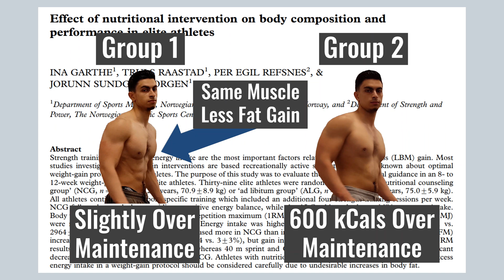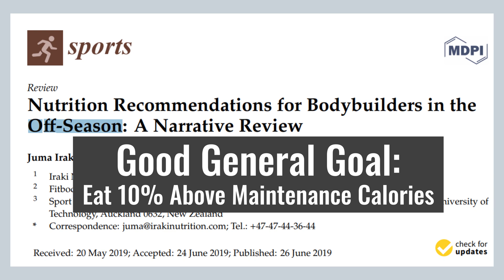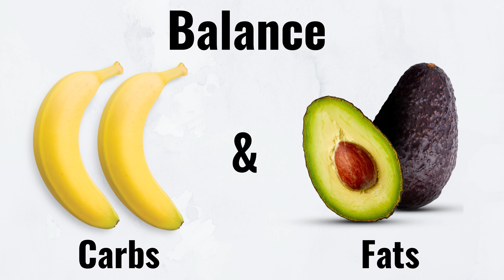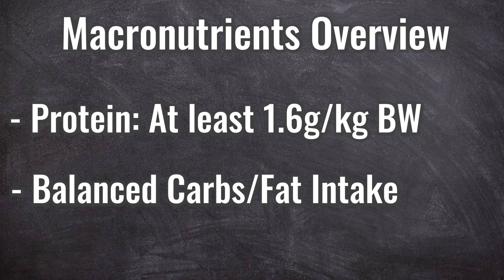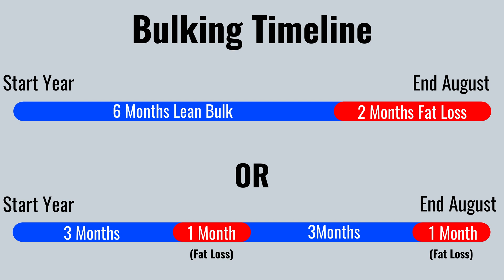Does Bulking Actually Work? | 4 Steps For A Lean Bulk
Wondering how you can have an effective bulking phase? Then this video is for you! I will discuss how you can have a lean bulk without getting fat.

Cutting and bulking cycles are common in the world of bodybuilding. During a bulk, you purposely eat more to fuel training and muscle growth. But does it actually make sense to have bulking cycles if you want faster muscle growth? Or is a bulk simply setting you up for unnecessary fat gain?

In this video, I will discuss the science behind bulking phases and will also cover 4 tips on how you can bulk without gaining excessive fat. This is also known as lean bulking. To understand why lean bulking can be beneficial for muscle growth, we first need to understand the muscle growth basics. Because contrary to popular belief, it is possible to gain muscle while losing fat. As long as you progressively overload your training, consume enough protein, and have good sleep, it is possible to build muscle in a calorie deficit.

But unless you are a complete beginner trainee or come from a training break, the muscle growth progress you will make while in a calorie deficit is quite slow. This is because a calorie deficit puts you in a suboptimal environment for muscle growth. Gaining muscle is a process that requires much energy. In a calorie deficit, your body does not have the required energy to optimize muscle tissue growth. The purpose of a bulk is to eat more so that your body does have the energy required to maximize muscle protein synthesis and, therefore, muscle growth.

But eating more does not mean eat a lot more. While bulking speeds up the process of gaining muscle, muscle growth is still a relatively slow process. Especially if you already have some training experience. So we only want to eat slightly above our maintenance calories to prevent excessive fat gain.

The 4 tips I discuss in this video for an effective lean bulk are about:

1. Calorie-Intake
2. Macronutrient Intake
3. Strength Training
4. Bulking/Cutting ratios